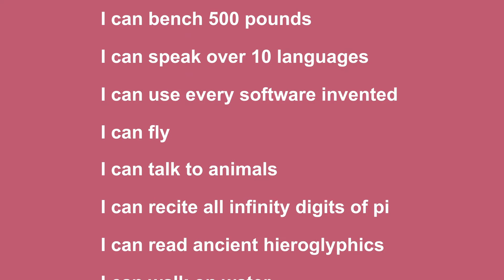Open Badges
What are Open Badges and why do we even care?